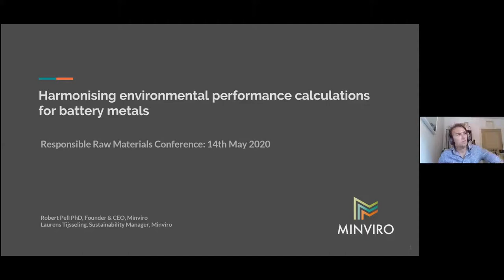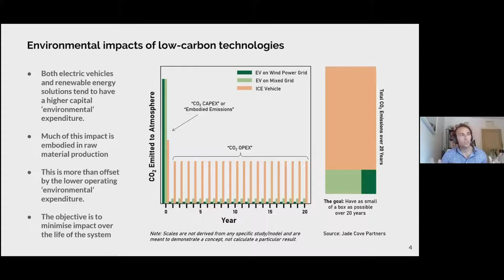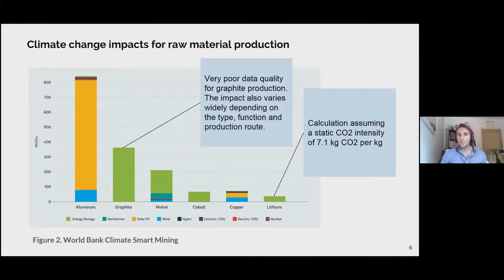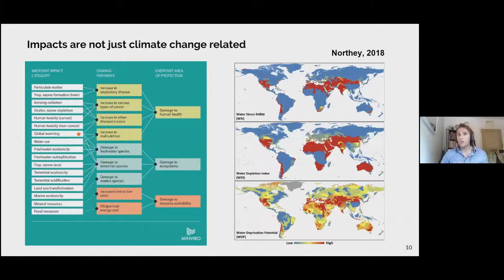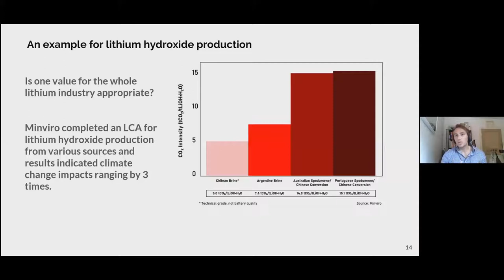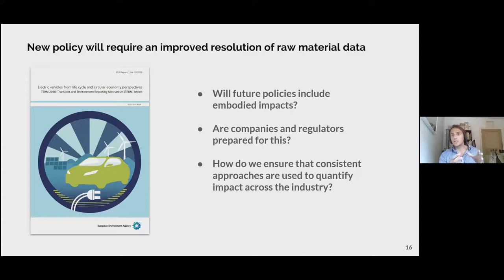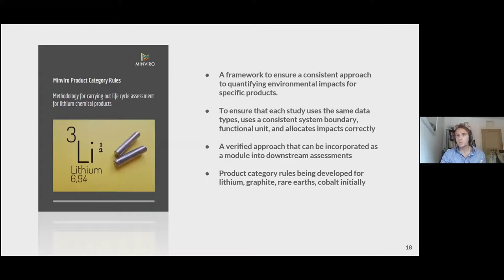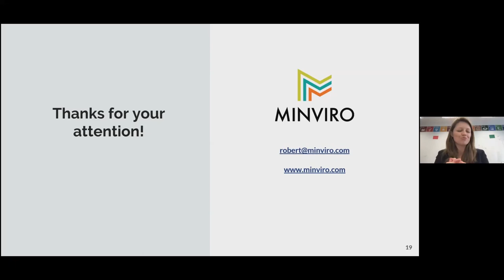Robert Pell - Harmonising environmental performance calculations for battery metals